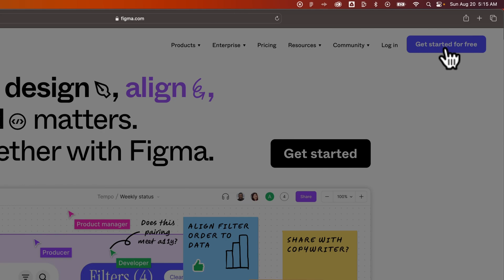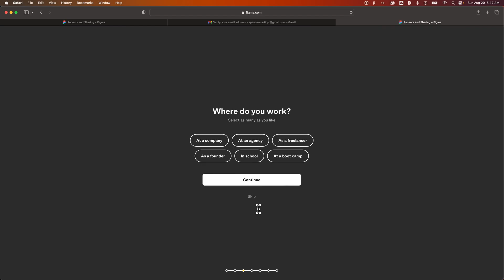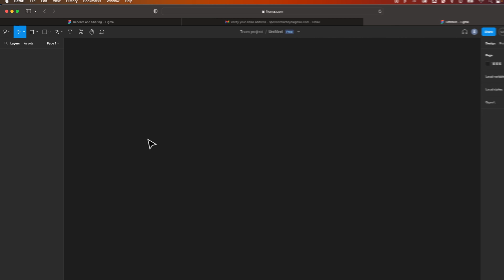How to Sign Up for Figma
In this Figma tutorial, learn how to sign up for Figma. The Figma sign up process is super easy and only requires an email!